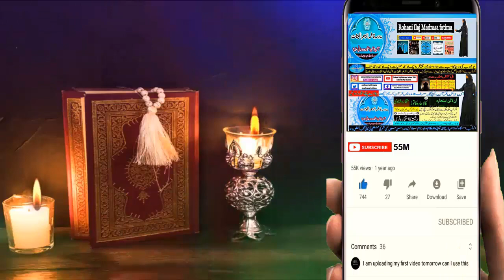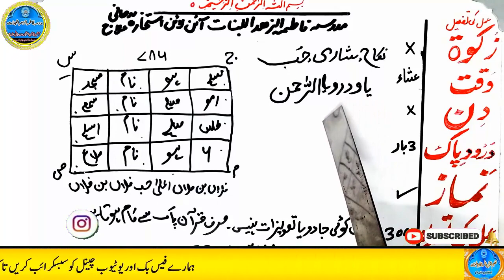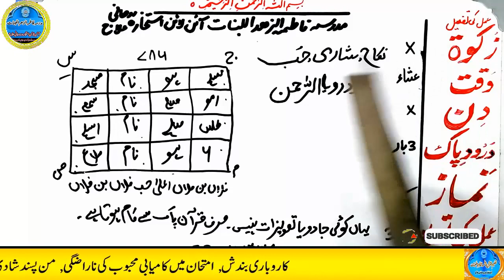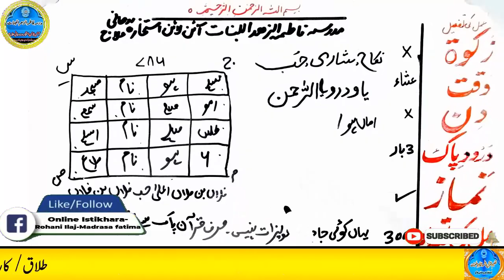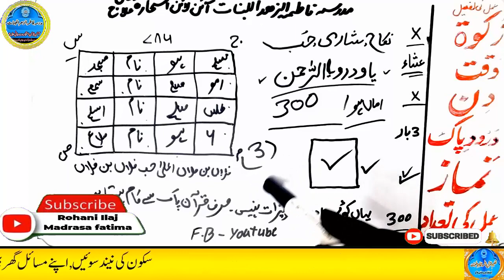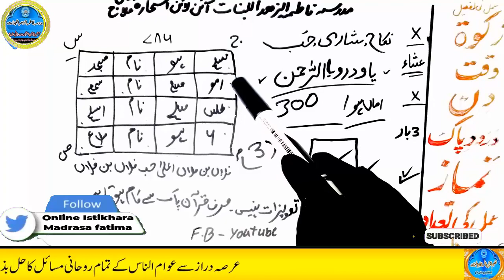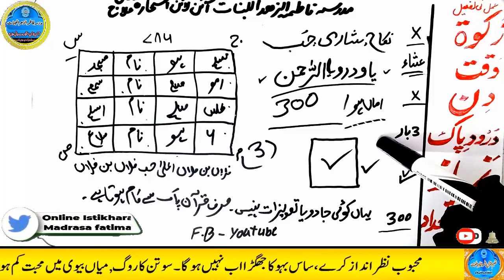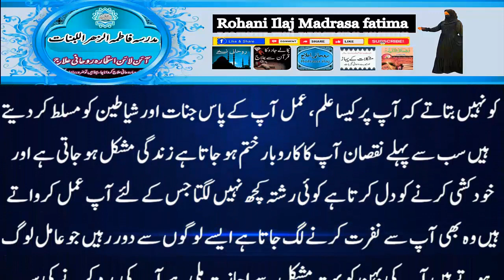mohabbat ka wazifa, wazifa for love, love marriage, mohabbat ka wazifa aag jesa, mohabbat ka taweez